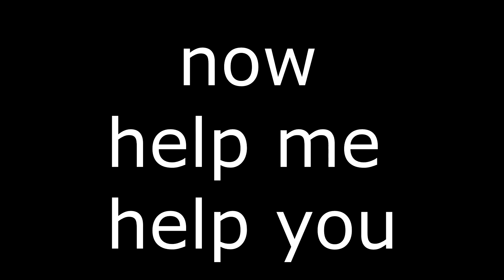SONGS IN REAL LIFE PT2- (ACCURATE)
HEY GUYS..SO HOPE U ENJOYED THIS ONE. SHOUTOUT TO HAMTASTIC TO BE A PART OF THIS VIDEO. TILL NEXT TIME. In this video we show songs in real life. ACCURTATE